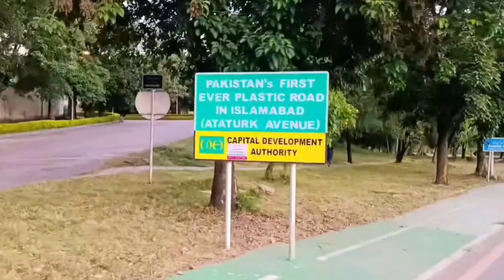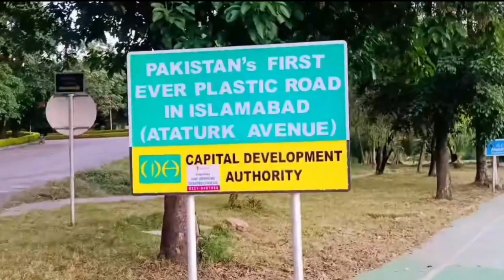Vlog:27 Plastic waste road in Islamabad| CDA build road from waste Plastic First in Pakistan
Almost 10 tons of plastic waste was recycled to re-carpet a one-kilometer-long patch of Ataturk Avenue in the Pakistani capital

Video Link:

 • Mike Leite - Summ...